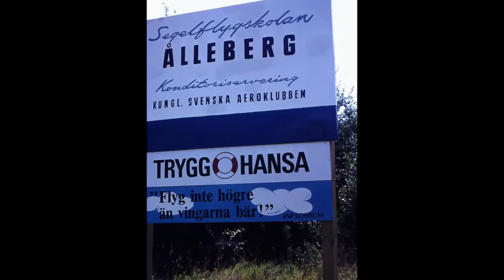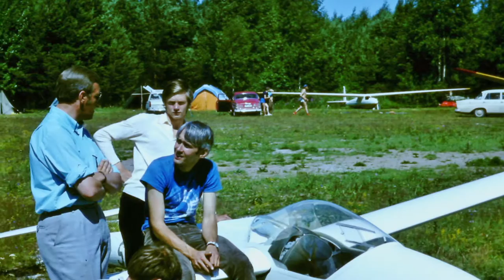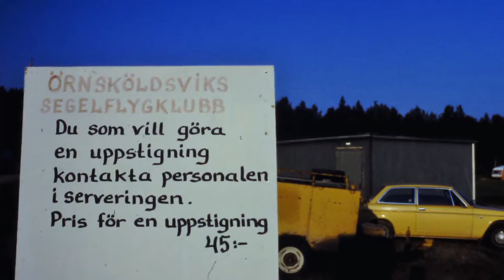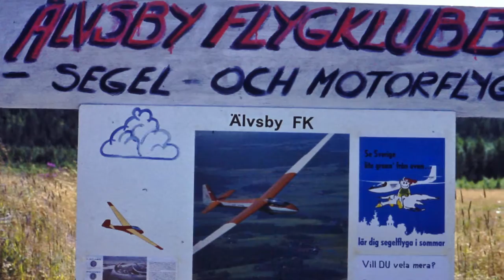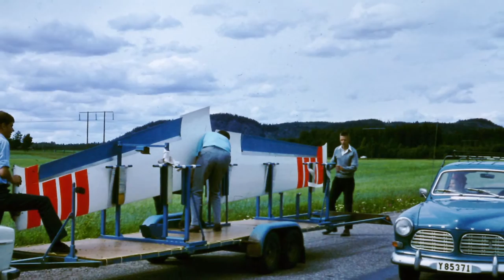Svensk segelflyghistoria Bildspel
Detta är svensk segelflyghistoria!
"Bildspel med musik"
Älvsby Flygklubb (Norrbotten) bildades i början av 60-talet och är fortfarande aktiv.
Under 1970-talet dokumenterades verksamheten på smalfilm och stillbild  av Ture Andersson. Ett antal filmer finns fortfarande kvar och finns här för allmän beskådning för intresserade.
Känns personerna igen?